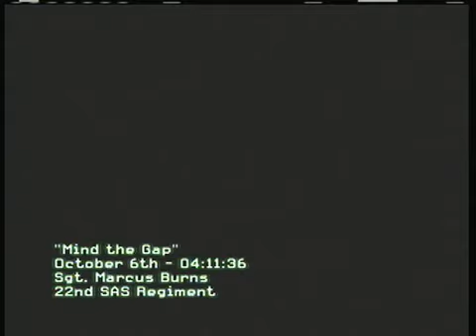Call of Duty MW3 mission 6 part 1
Call of Duty MW3 walkthrough